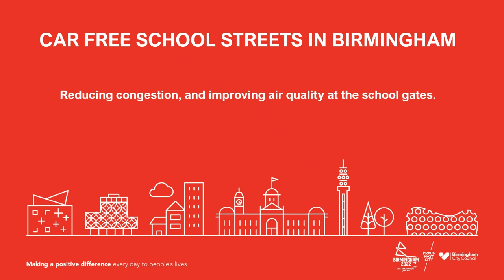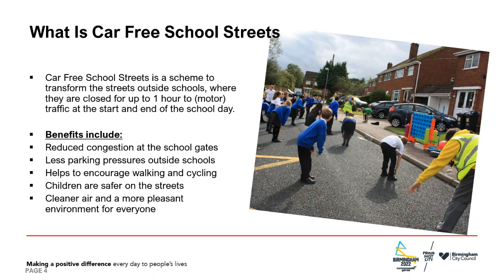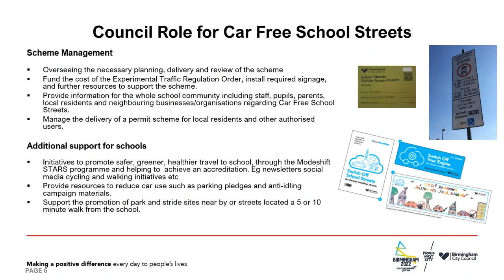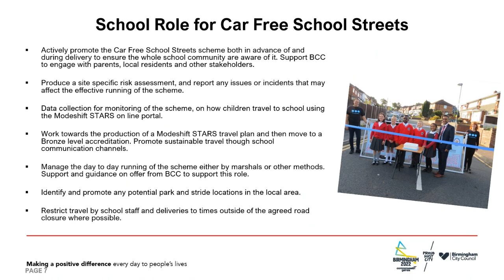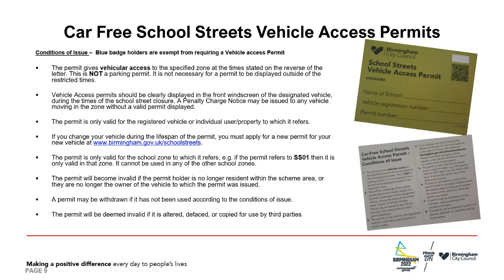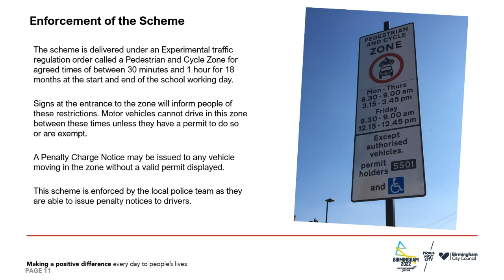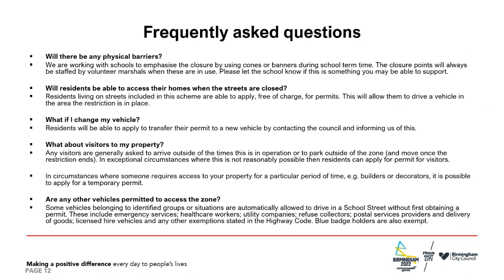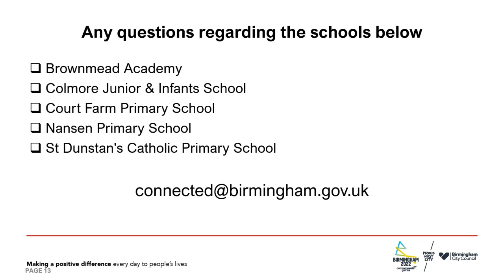Car Free School Streets in Birmingham webinar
Car Free School Streets are a pioneering approach to transforming road safety and air quality outside schools, with streets closed to traffic at the start and end of the school day. This helps to reduce congestion and improve air quality at the school gates, making it easier and safer to walk or cycle to school and  creating a more pleasant environment for everyone.
Building on the success of the current CFSS across Birmingham, five more schools have been selected for ‘Phase 3’ of the scheme. These will be implemented in the upcoming spring term from the week beginning 25th April 2022.

This webinar will be a chance for you to find out more about the scheme, including the school selection process, the role the council plays, and what is expected of CFSS schools.